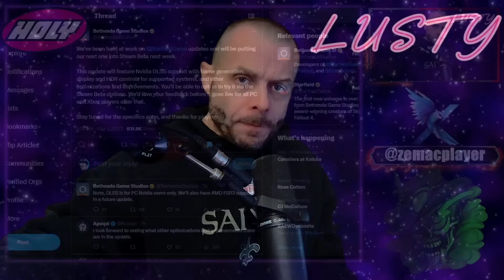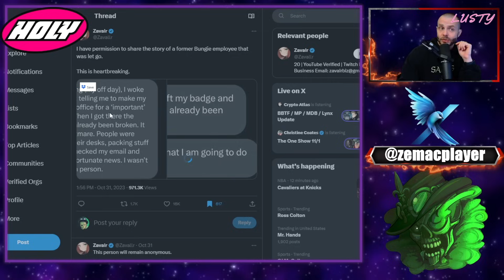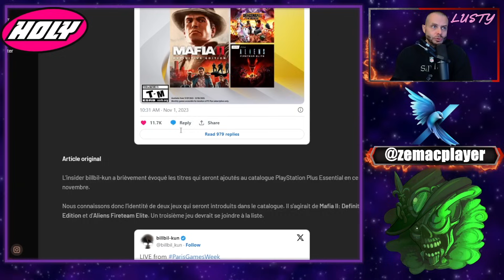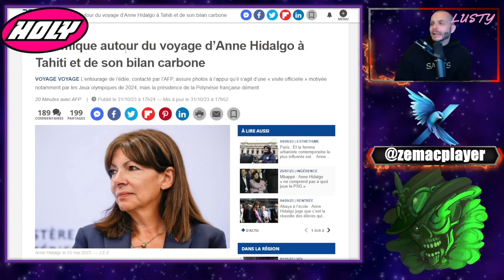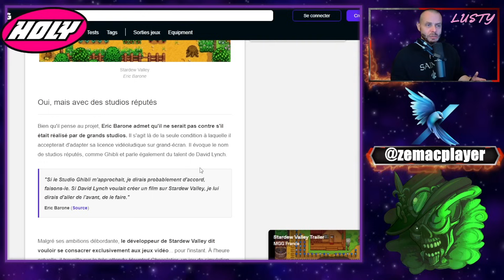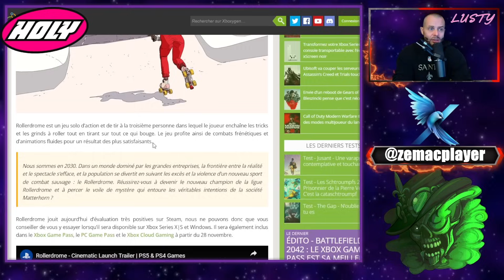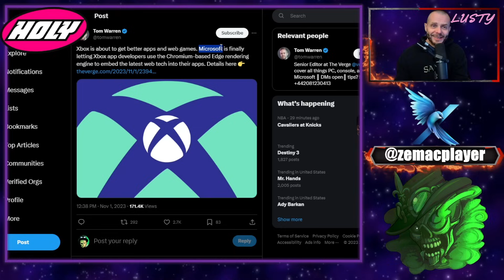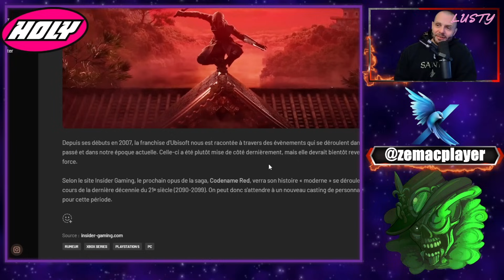LE POINT GAMING ! Le meilleur de l'actualité Gaming du 2 Novembre !!